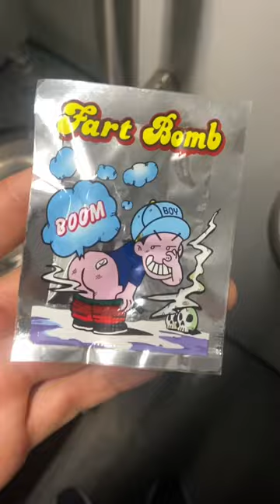Stinkbomben Prank in der Deutschen Bahn